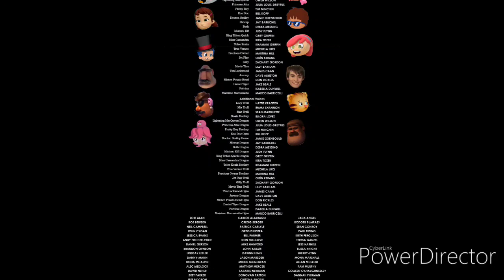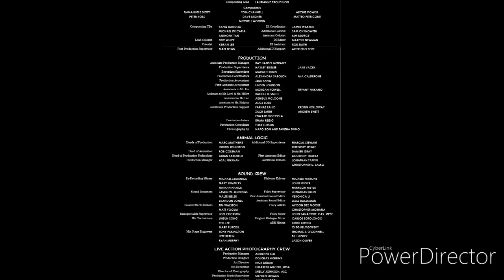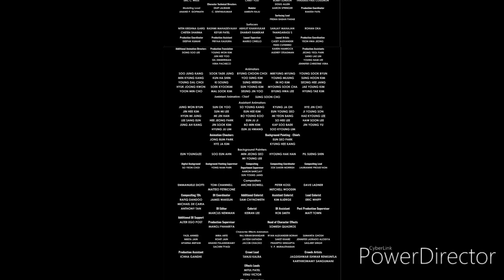21 de agosto de 2023